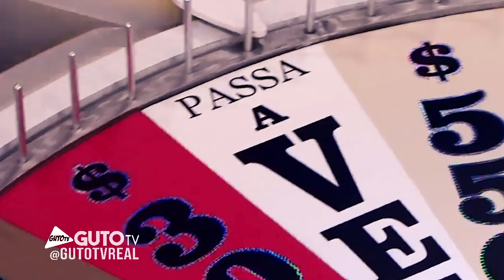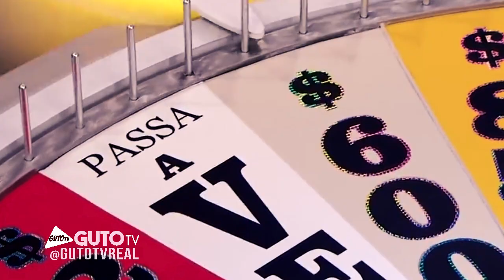DICA: MELHOR ÁLBUM DO ANO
No Roda a Roda Jabuti de hoje, a dica é: MELHOR ÁLBUM DO ANO
Fanpages: fb/gutoparodias